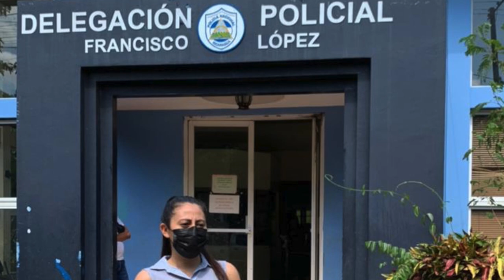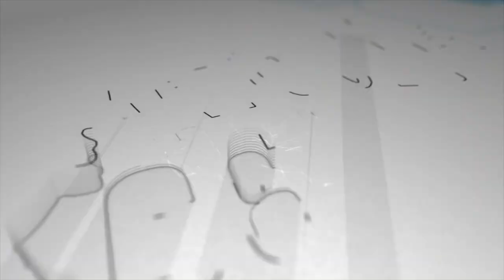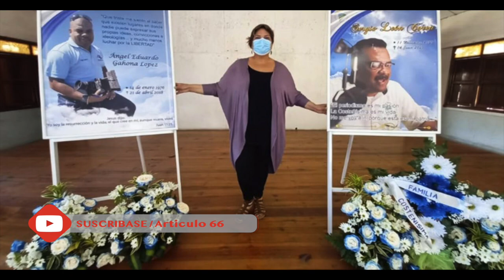Cristiana Chamorro critica a CxL por dividir más a la oposición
La aspirante a la Presidencia de Nicaragua arremetió contra el partido Ciudadanos por la Libertad (CxL) por estar alejando aún más la unidad a través de su proceso de inscripción de precandidaturas presidenciales para elegir al representante de esa casilla en unos posibles comicios en noviembre.